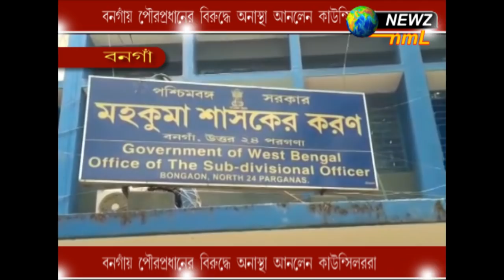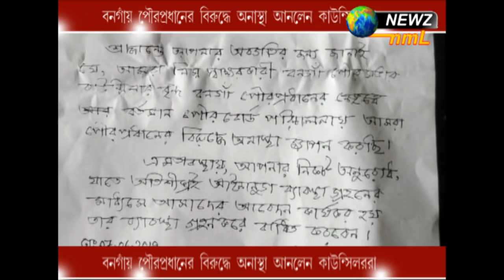বনগাঁয় পৌরপ্রধানের বিরুদ্ধে অনাস্থা আনলেন কাউন্সিলররা